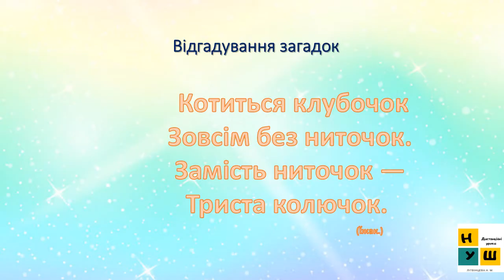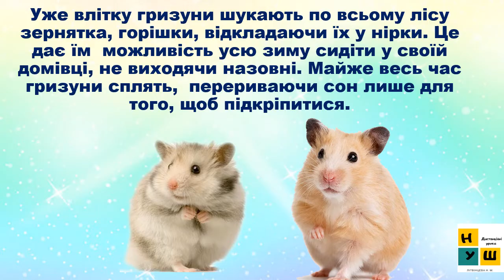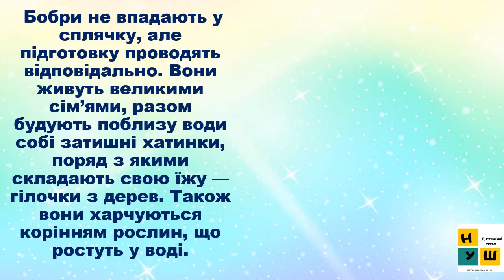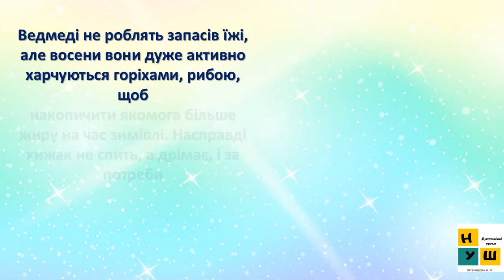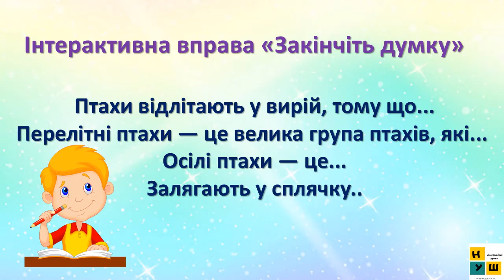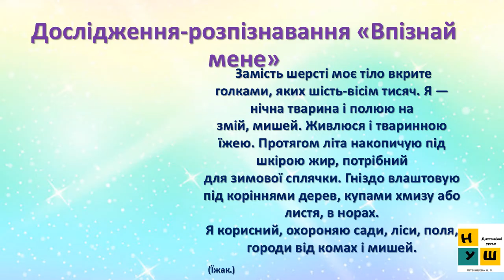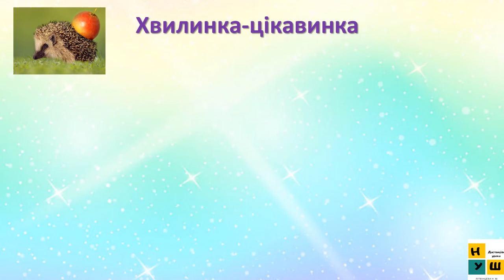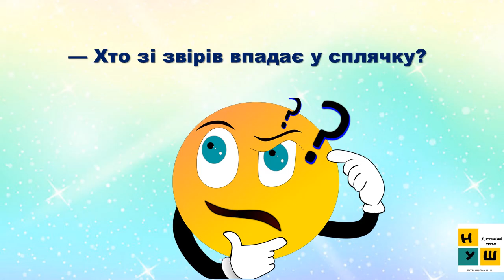ЯДС 1 клас ур. 16 ТВАРИНИ ВОСЕНИ автор Бібік